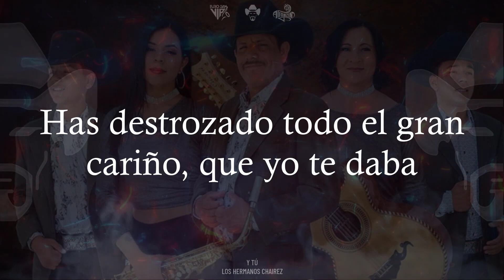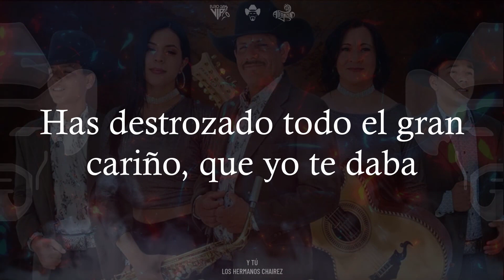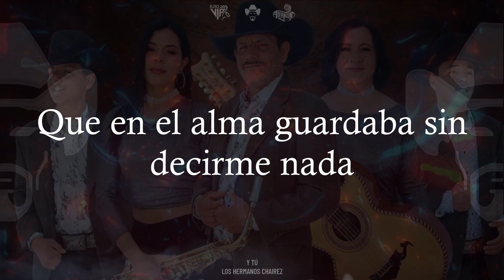Los Hermanos Chairez - Y Tú / LETRA 2022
Lo Más Nuevo de Los Hermanos Chairez - Y Tú / LETRA 2022 🔹